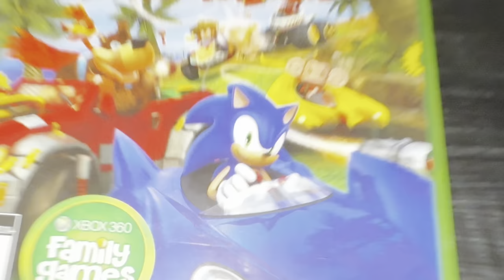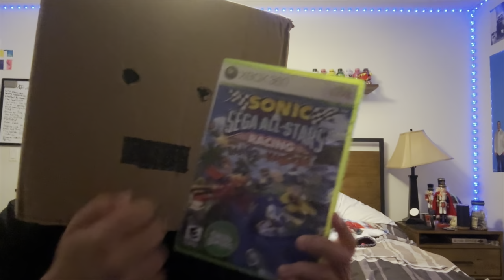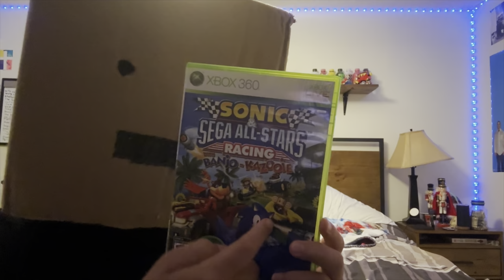Sonic and Sega All Stars Racing: Gotta Go Slow? - Cardboard Box